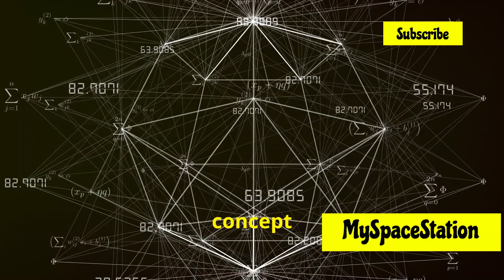What is 4th Dimension?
"The 4th Dimension Explained"

Step into the intriguing world of higher dimensions as we unravel the mysteries of the 4th dimension. Join us as we explore the concept of time as a dimension, alongside the familiar three dimensions of space. Discover how the 4th dimension transforms our understanding of reality, influencing theories in physics, mathematics, and cosmology. With clear explanations and fascinating visuals, we'll guide you through the complexities of this abstract concept, making it accessible and engaging for everyone. Prepare to expand your mind and see the universe in a whole new way!